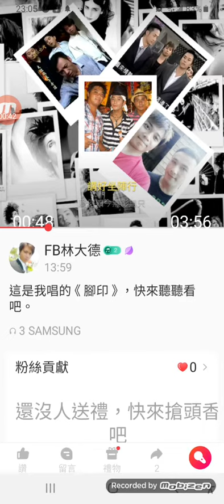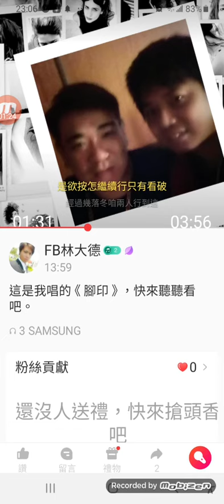林大德翻唱腳印 王識賢上段